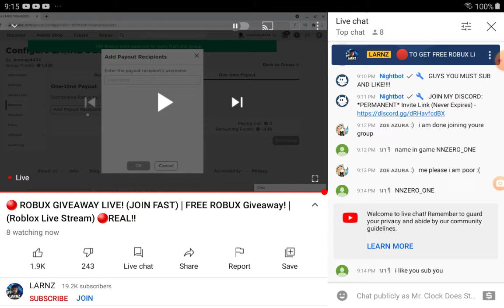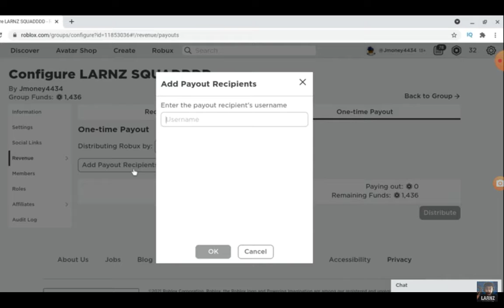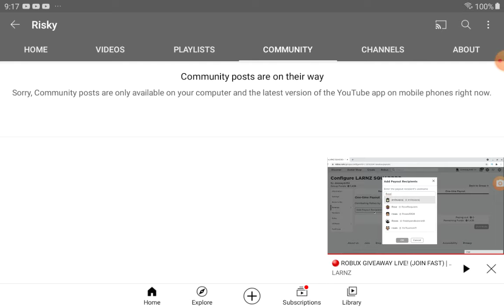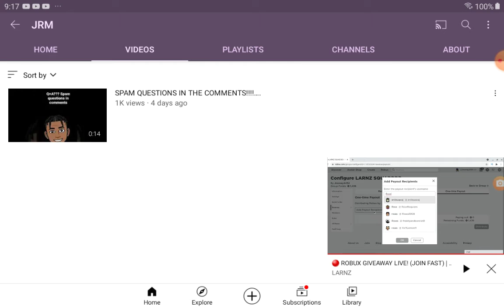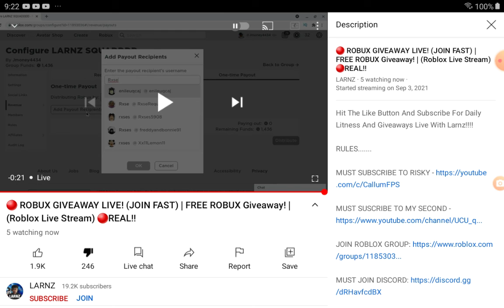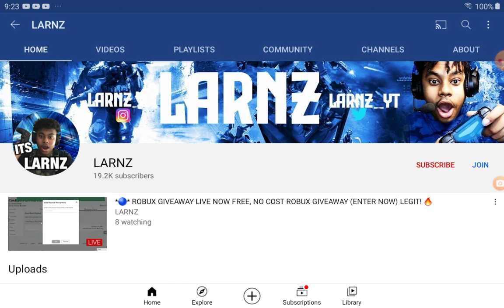This Youtuber Makes FAKE SCAM LIVE STREAMS